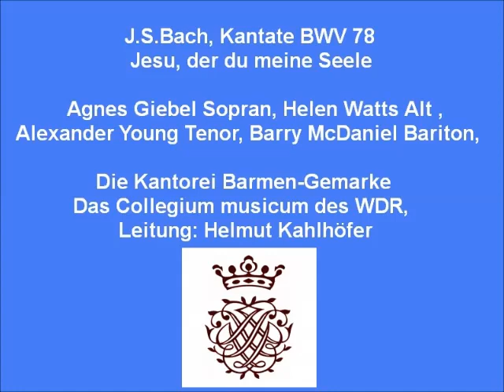Bach Kantate BWV 78 Jesu, der du meine Seele, Helmut Kahlhöfer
Agnes Giebel Sopran,Helen Watts Alt,
Alexander Young Tenor, Barry McDaniel Bariton,
Die Kantorei Barmen-Gemarke, Das Collegium musicum des WDR,
Leitung: Helmut Kahlhöfer

1.Chor: Jesu, der du meine Seele (0:00)
2.Duett Sopran+Alt: Wir eilen mit schwachen, doch emsigen Schritten, (5:20)
3.Rezitativ Tenor: Ach, ich bin ein Kind der Sünde (11:07)
4.Arie Tenor: Dein Blut, so meine Schuld  (13:24)
5.Rezitativ Bass: Die Wunden, Nägel, Kron und Grab (17:11)
6.Arie Bass: Nun du wirst mein Gewissen stillen (20:02)
7.Choral: Herr ich glaube, hilf mir Schwachen (23:31)